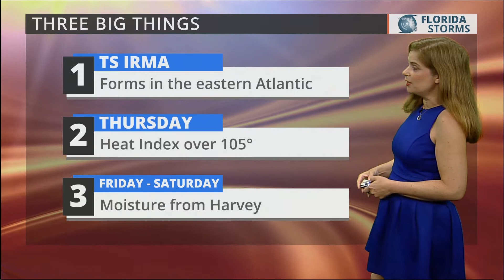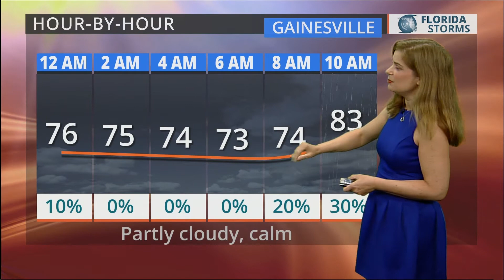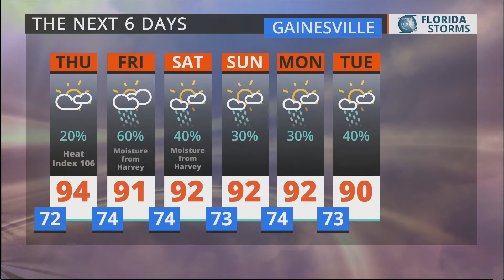Aug 30, 2017 at 8:29:59 PM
As seen on WRUF-TV (Cox 1006 or 10.1) and published Wednesday Aug 30, 2017 at 8:29:59 PM.